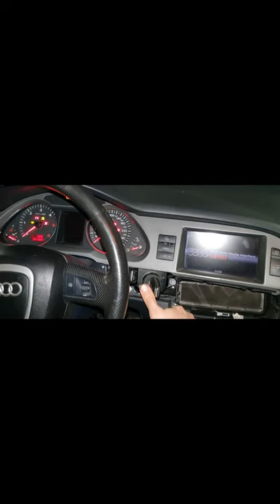Audi A6 C6 4f ignition lock problem/ problem kontakt brave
AUDI A6 C6   2004 – 2009
we can repair these ignition systems . faults are usually failure to remove steering lock ,failure to remove key and no start .

Audi A6 C6 problem sa kontakt bravom ,izvadite ključ iz brave a kontakt i dalje ostaje upaljen ,pogledajte video .